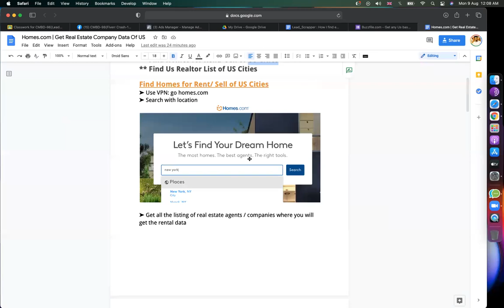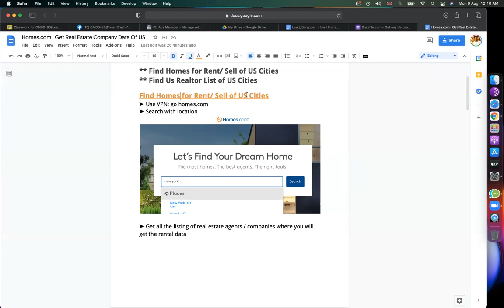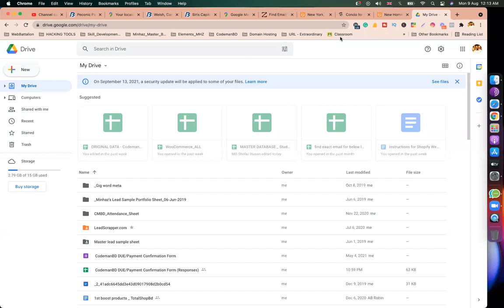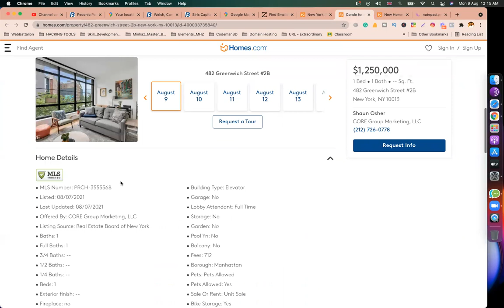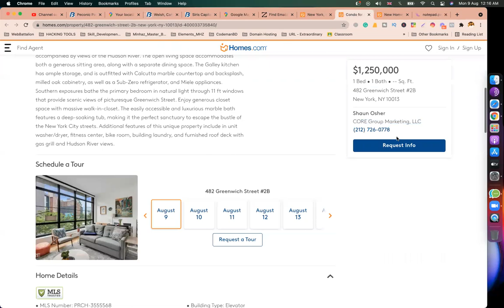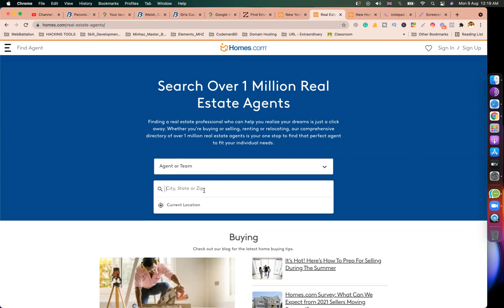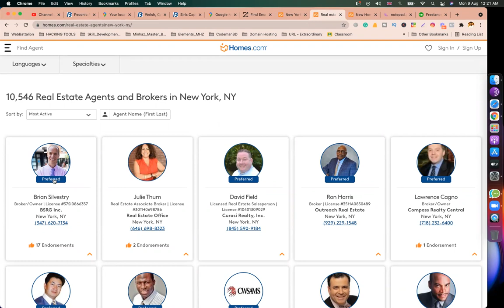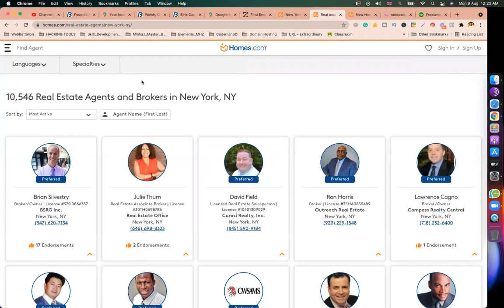Homes.com | Find Real Estste Agents & Homes From Any Location | Lead Generation Bangla Tutorial